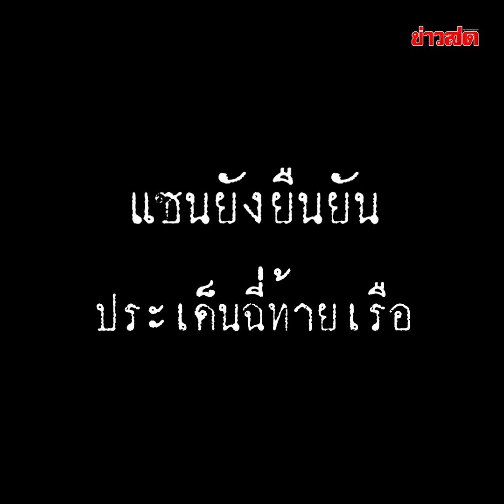“แซน” มอบตัวตามหมายจับ ยืนยันคำให้การเดิม “แตงโม” ฉี่ท้ายเรือ : Khaosod TV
สอบนาน 4 ชม.! “แซน” มอบตัวตามหมายจับ ยืนยันคำให้การเดิม “แตงโม” ฉี่ท้ายเรือ